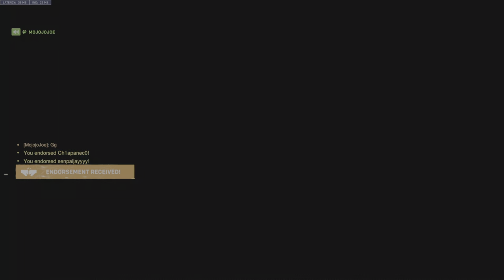Samoa dps with Geena Jay Joe